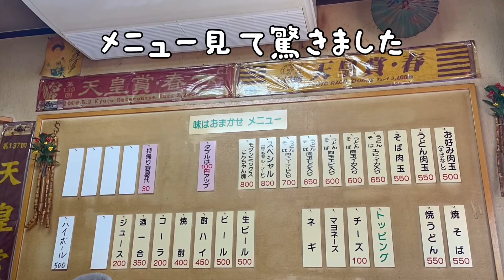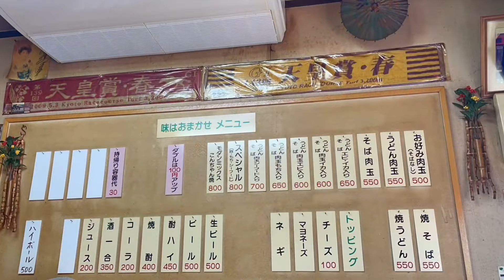【福山市】昭和にタイムスリップしたようなお値段のお好み焼き屋を発見しました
広島県福山市駅家町にある「お好み焼き鉄板焼きこんちゃん」にいってみた